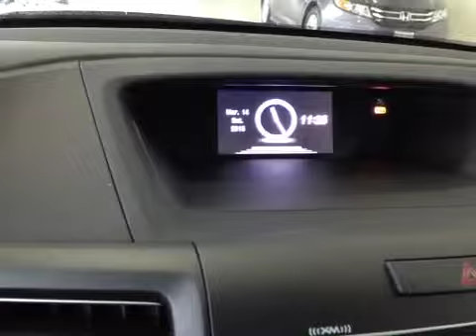2014 Honda CR-V AWD 5dr Touring | Whitby Oshawa Honda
This is a 2014 Honda CR-V AWD 5dr Touring with 5-Speed A/T transmission Gray[Polished Metal Metallic] color and Black interior color.  This video is recorded and uploaded by cDemo Mobile Inspector